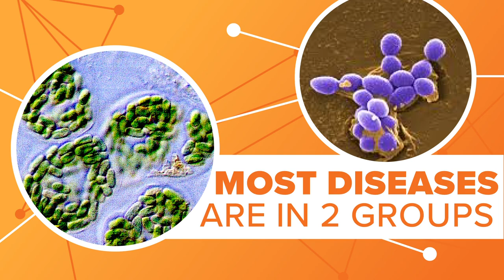What's swimming around in Florida's beaches | 10 Tampa Bay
Recently, the Department of Health confirmed someone in Florida was infected with a brain-eating amoeba. Don’t worry though, it’s a pretty rare disease. We are going beyond the headline to find out what other bacteria are lurking in Florida’s water.